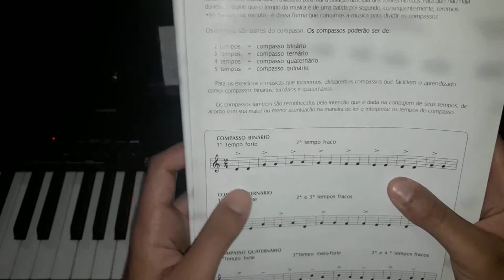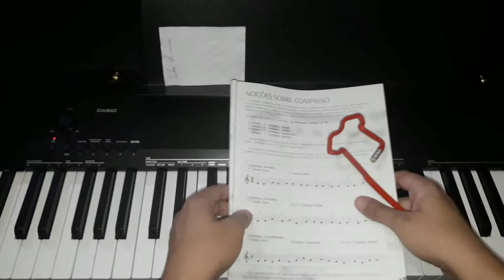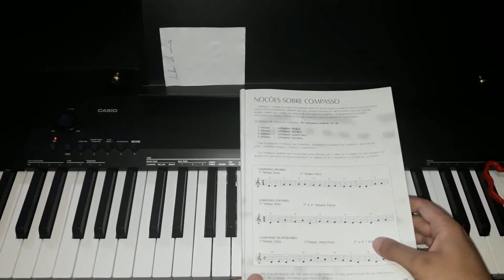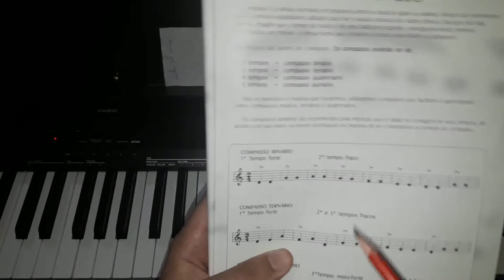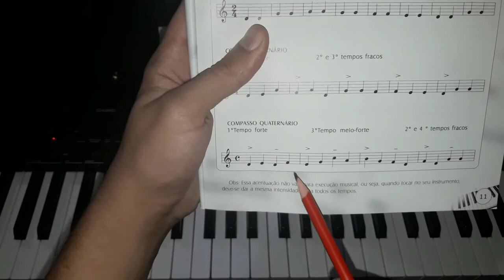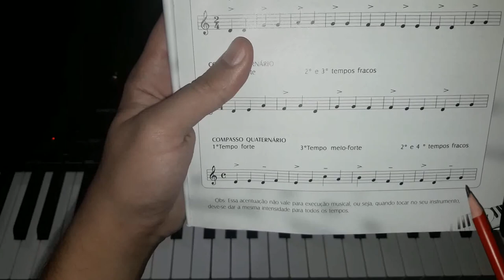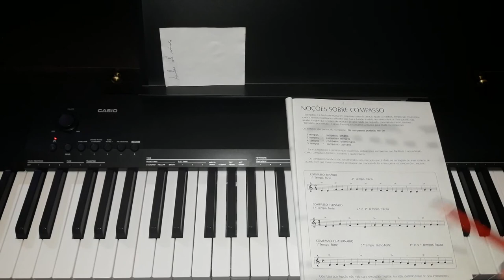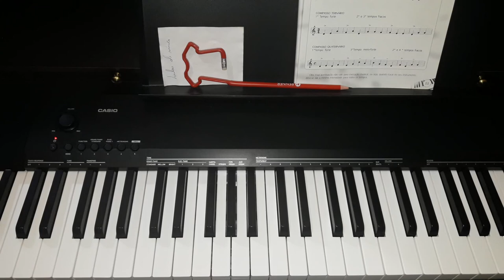Aprenda teclado - Aula 9 - Noções sobre compassos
Nessa aula nos vamos conhecer as unidades de compasso, tempo, solfejo rítmico.
Unidades de compasso apresentados: 2/4, 3/4, 4/4
Atenciosamente.